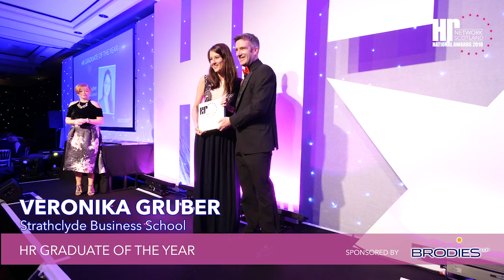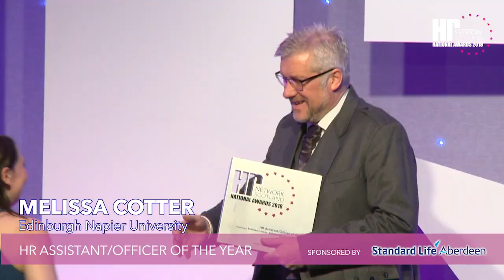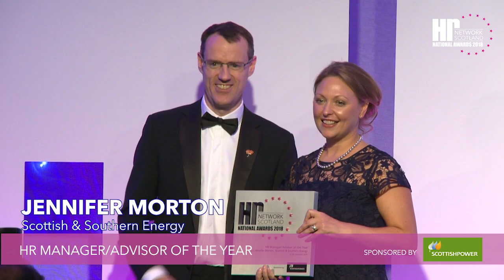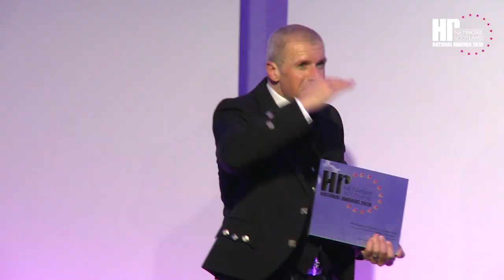HR Awards 2018